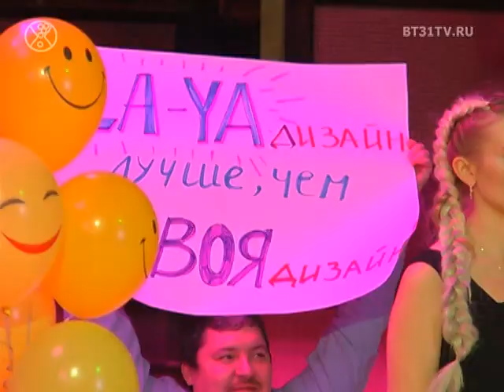Танцуй в компании, 2 сезон